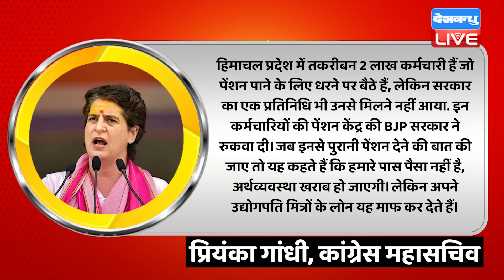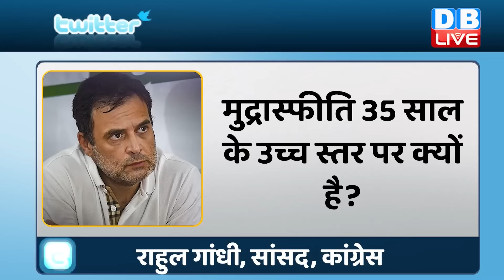din bhar ki khabar | news of the day, hindi news india |top news |bharat jodo yatra | rahul